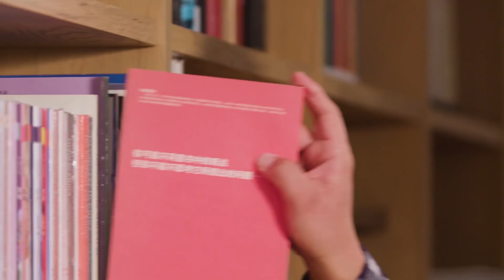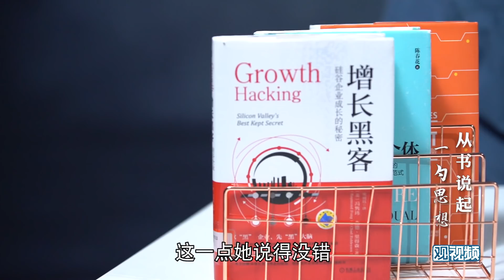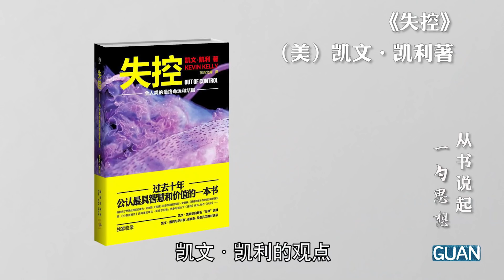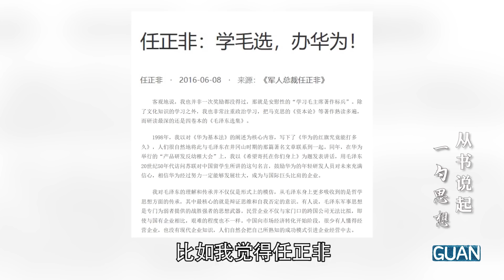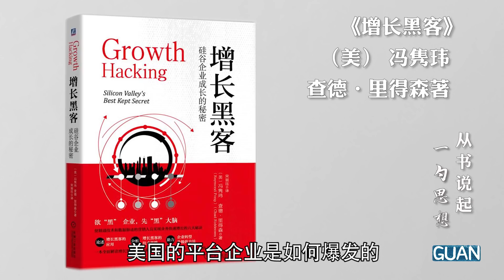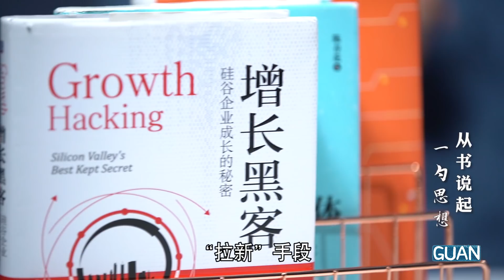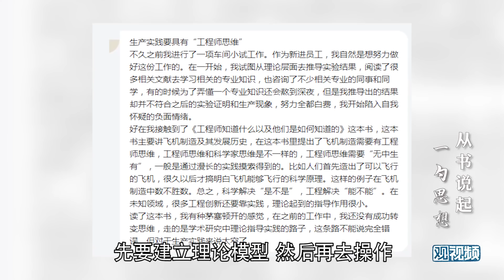余亮：除了批判垄断，我们能从平台那里学到什么？【从书说起】